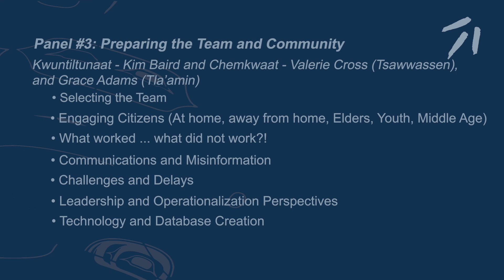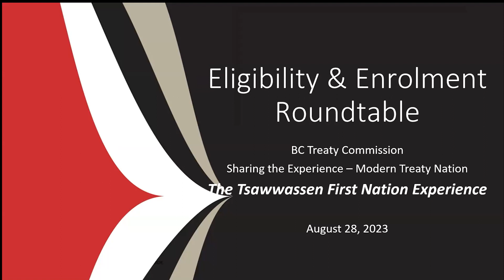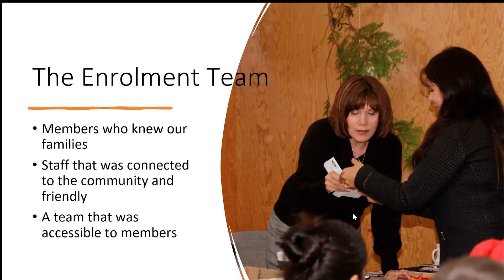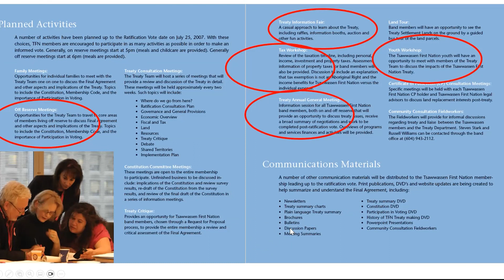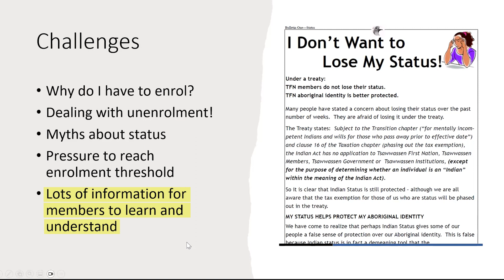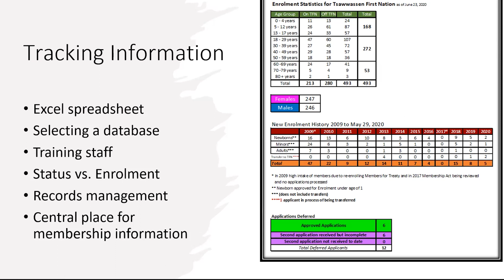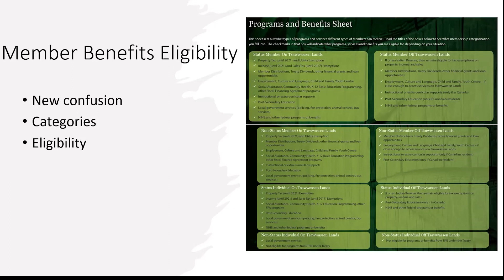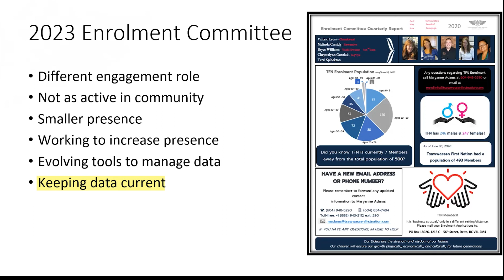E&E Roundtable Discussion - Panel 3: Sharing the Experience - Modern Treaty Nations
Tsawwassen First Nation: Kwuntiltunaat - Kim Baird and Chemkwaat - Valerie Cross
Tla'amin Nation: Grace Adams

Presentation Agenda:
- Selecting the team
- Engaging Citizens (At home, away from home, Elders, Youth, Middle Age)
- What worked ... what did not work?!
- Communications and Misinformation
- Challenges and Delays
- Leadership and Operationalization Perspectives
- Technology and Database Creation

Chapters: